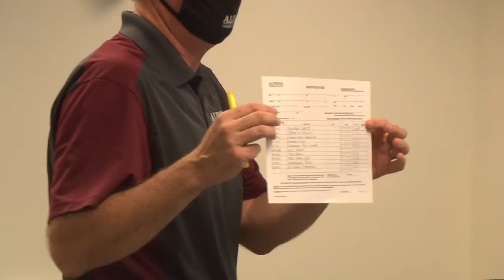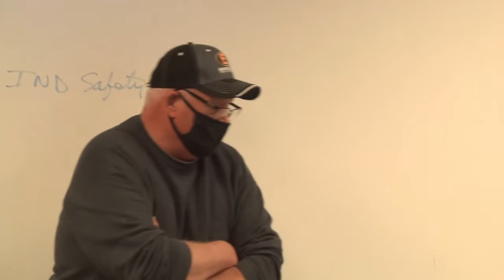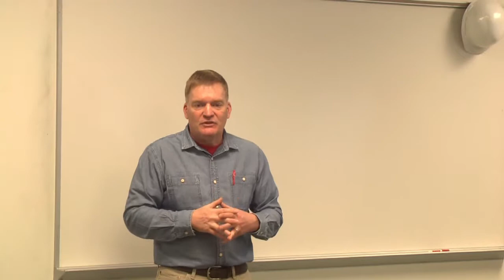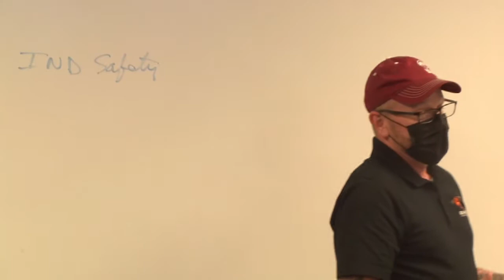UTT Orientation 2021